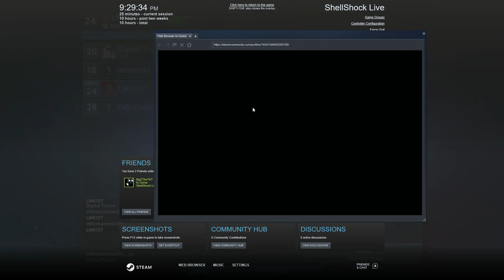ShellShock Live ep 2